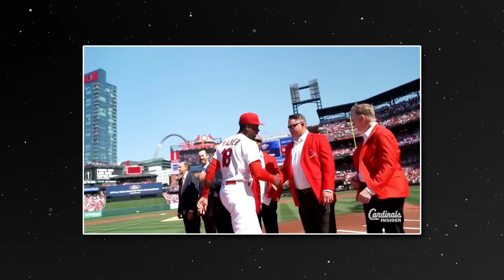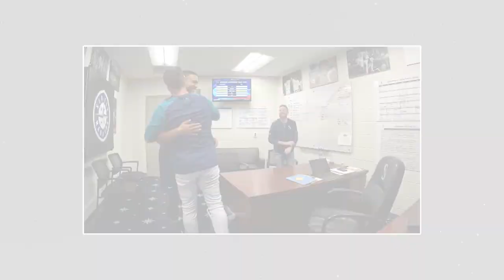These 2023 MLB rookie call-ups will make you cry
The 2023 Major League basebal season is here and one thing that makes me happier than anything is watching Minor League prospects get the call to the Majors to make their Major League debut. Watching guys like Anthony Volpe, Jordan Walker and Grayson Rodriguez react to the news has been the best thing in the first week fo the baseball season.

Let's chat about this and enjoy these awesome moments together.